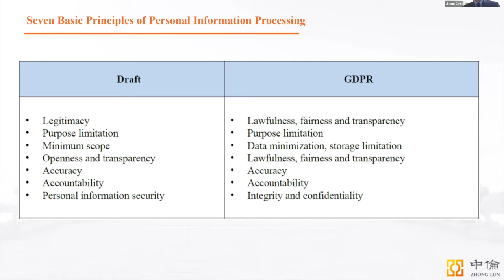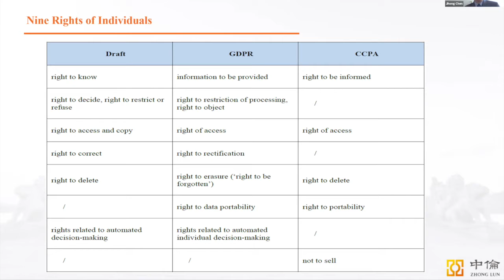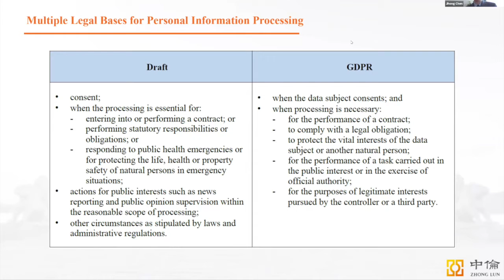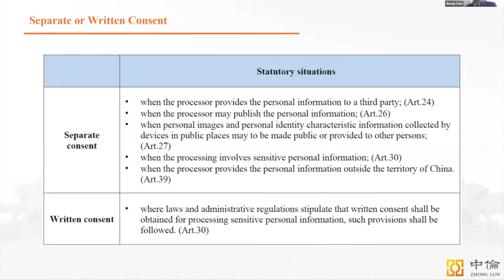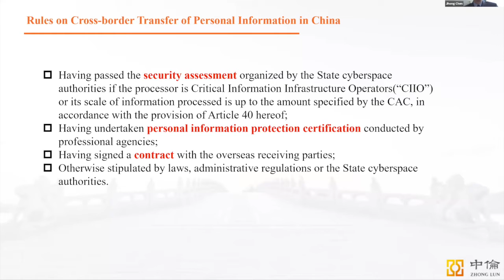Game of thrones: the business of data in and between Greater China and the US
Data is an important business in Greater China, where distinctive frameworks allow differences to be an opportunity provided that proper guidance and legal advice are ensured to companies operating in and with the various jurisdictions.

Meet our leading members from China, Hong Kong, Macau, and Taiwan debating about how data privacy must be embedded in data related business plans, operations and corporate policies across Greater China.

And the elephant in the room: what happens when such data are    transferred with the US? Our Greater China members will analyse relevant aspects with our US member.